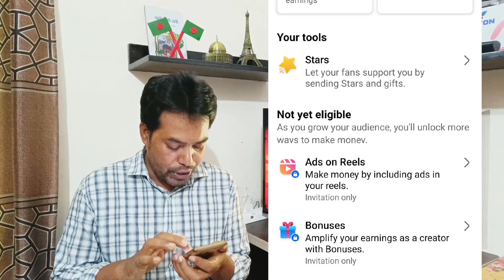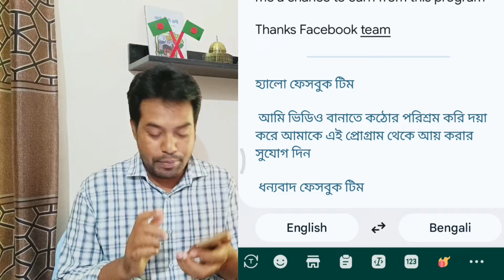ফেসবুকে কিভাবে Ads On reels এর জন্য আবেদন করবেন How to apply for Ads On reels on Facebook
ফেসবুকে কিভাবে Ads On reels এর জন্য আবেদন করবেন
How to apply for Ads On reels on Facebook

Hello guys this is SB View And you are watching SB ViewTips And Tricks YouTube channel. Guys today in this video I am going to show you How to apply for Ads On reels on Facebook so watch the video till very end.

Facebook video viral trick & trips